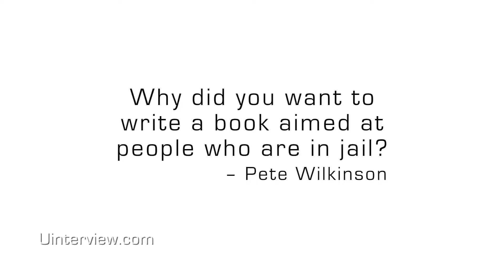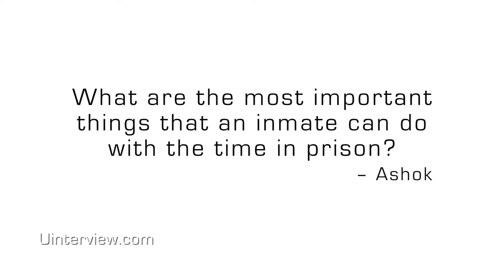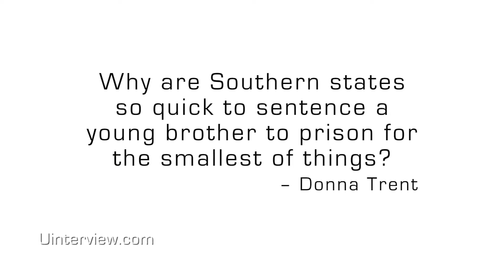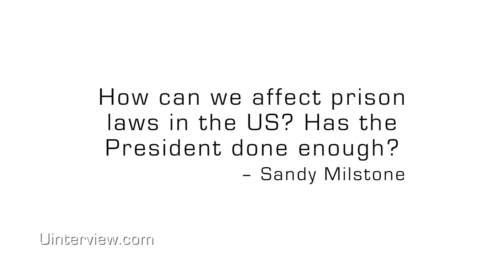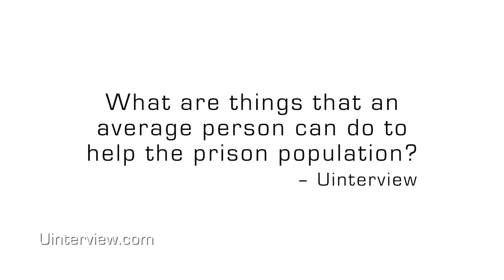Hill Harper Video Interview On 'Incarcerated Brother'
Hill Harper Video Interview On 'Incarcerated Brother' | For full video, go